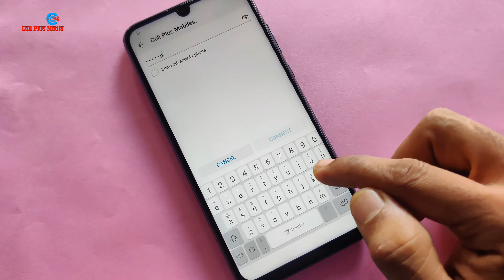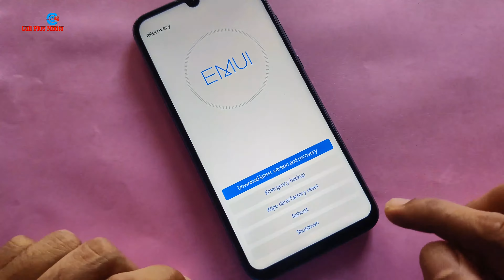Honor 20i (HRY-AL00Ta) FRP Bypass Latest Update | All Huawei Honor phones latest FRP Method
Honor 20i frp unlock
honor 20i frp lock bypass without pc latest method